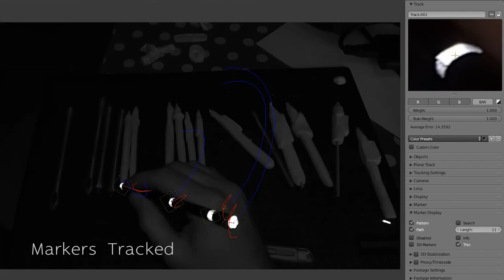Pen Tracking - prototype simulation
3D tracking simulation with Retroreflective markers attached to a stylus. Produced as part of the PilotSketch Master Thesis by Lucas Van Dorpe.

Created using Blender 3D.